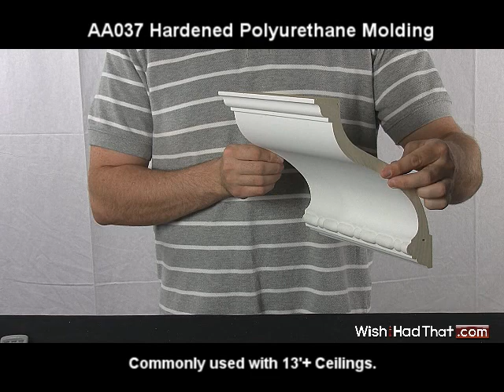AA037 Crown Molding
8.8'' H x 6.9'' W x 94.5'' Long; AA037 Crown is a hardened polyurethane molding. It has similar density as pine wood. It slices exactly how a wood molding would cut also. These moldings come pre-primed and ready for paint. Use adhesive on the back, or a nail gun on them...they aren't fragile. Commonly used with 13'+ Ceilings.

These moldings will not splinter, rot or mold like wood can. They'll last as long as your home does.